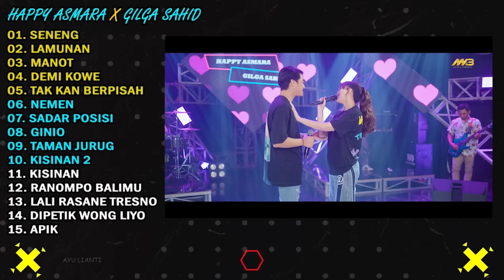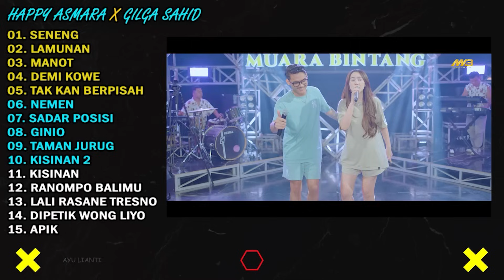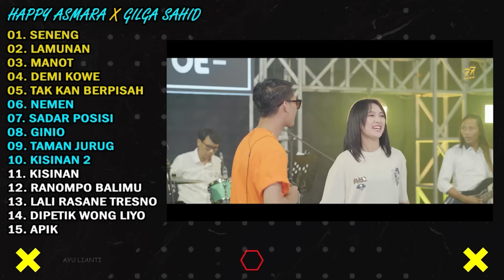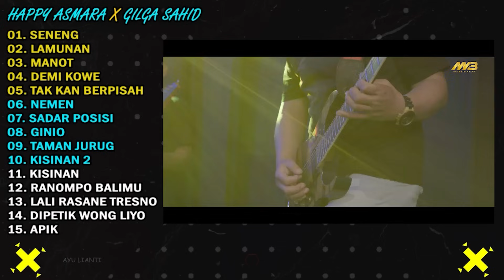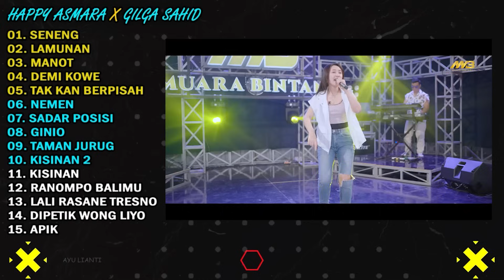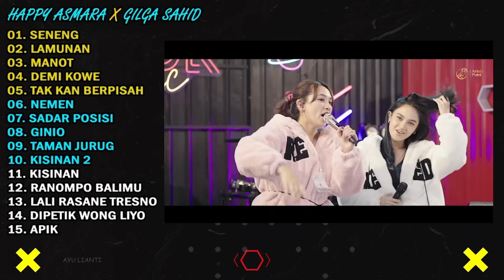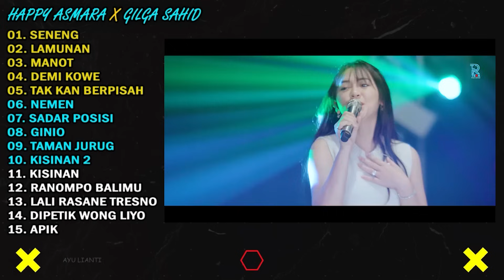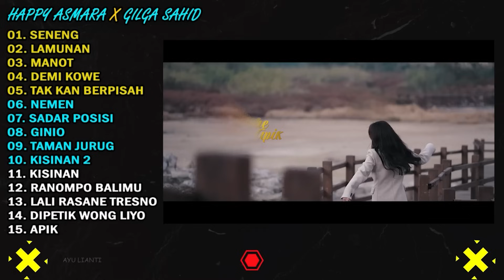HAPPY ASMARA Feat. GILGA SAHID FULL ALBUM TERBARU 2024 | SENENG, LAMUNAN, DEMI KOWE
HAPPY ASMARA Feat. GILGA SAHID "SENENG, LAMUNAN" FULL ALBUM TERBARU 2024 // VERSI VIDEO KLIP
HAPPY ASMARA Feat. GILGA SAHID "SENENG" FULL ALBUM TERBARU 2024
HAPPY ASMARA Feat. GILGA SAHID FULL ALBUM TERBARU 2024 | LAMUNAN, SELENDANG BIRU, MANOT, DEMI KOWE
GILPY FULL ALBUM TERBARU 2024 | LAMUNAN, SELENDANG BIRU, MANOT

List :
01. SENENG
02. LAMUNAN
03. MANOT
04. DEMI KOWE
05. TAK KAN BERPISAH
06. NEMEN
07. SADAR POSISI
08. GINIO
09. TAMAN JURUG
10. KISINAN 2
11. KISINAN
12. RANOMPO BALIMU
13. LALI RASANE TRESNO
14. DIPETIK WONG LIYO
15. APIK